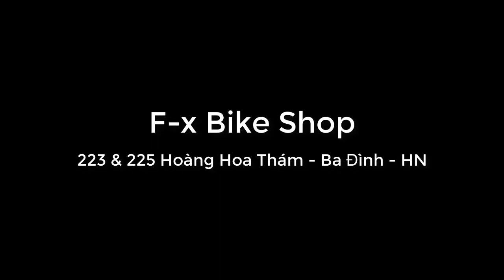Xe Đạp Trinx M114 giá rẻ cho học sinh 1m4-1m6 - F-x Bike Shop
Xe Đạp Trinx M114 thương hiệu cao cấp của Ý. Với kết cấu khung khôm, vành nhôm size 24 inch. Cấu hình tốt với group chuyển động Shimano 21 tốc độ ( Nhật Bản). Được trang bị thêm phanh đĩa trước và sau. Và đặc biệt xe có mức giá không thể hợp lý hơn.

✔ Khung hợp kim nhôm 6061, Vành nhôm nhẹ
✔ Giảm sóc lò xo nhún êm
✔ Củ đề Trinx TZ - 7 cấp
✔ Tay bấm Shimano EF41-21 số ( Nhật Bản )
✔ Gạt đĩa Trinx QD-35
✔ Phanh cơ đĩa Trinx trước và sau
✔ Đùi đĩa Trinx 24/34/42T
✔ Săm lốp CST 24*195
✔ Ổ trục bạc đạn
✔ Size vành: 24 inch
✔ Chiều cao phù hợp xe: 1m4 - 1m6
✔ Cân nặng: 12.5kg
✔ Màu: Đen xanh biển, đen xanh lá, đen đỏ, trắng đỏ

Địa chỉ: 223 & 225 Hoàng Hoa Thám – Ba Đình – Hà Nội